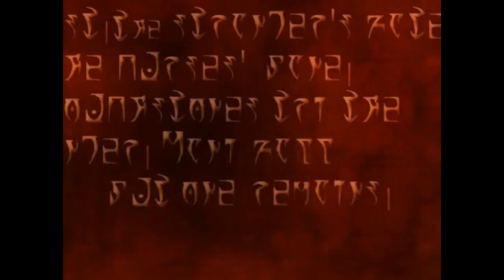Let's Play Morrowind part 1 The adventure begins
Lets begin our Morrowind adventure, this will be a fun jurney. :D

Game - TES 3 Morrowind